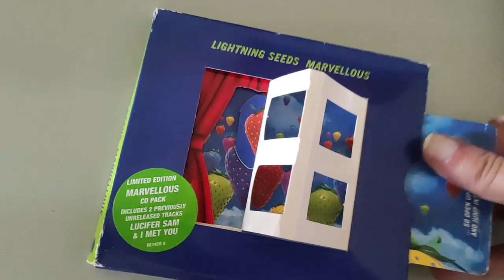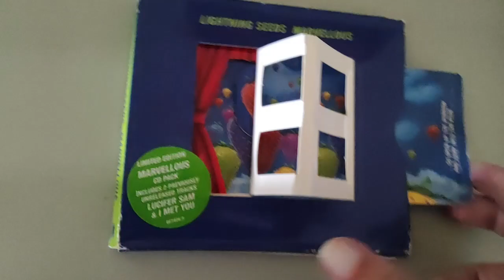Some rare digipak singles